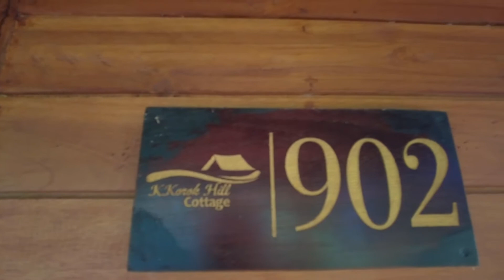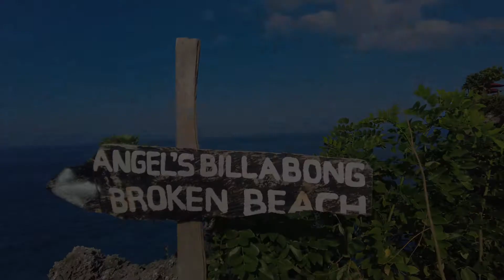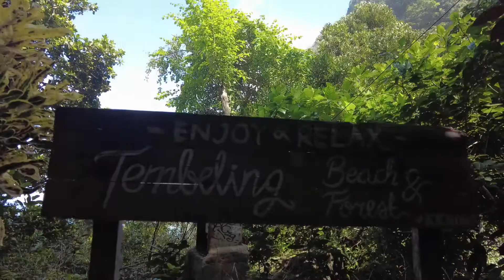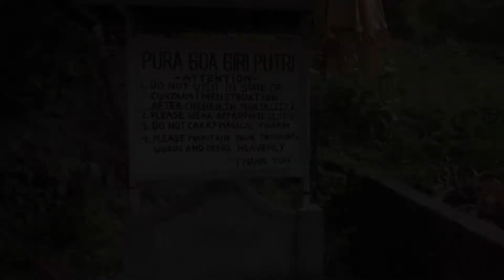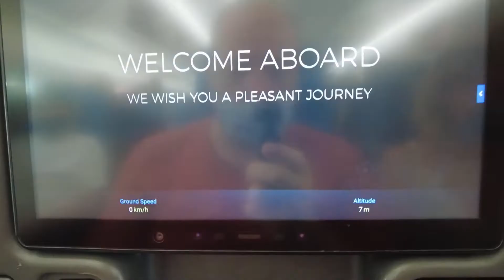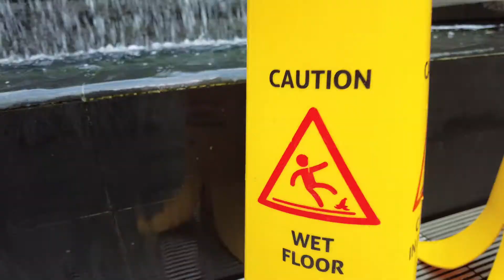🌴☀️🌏🇮🇩 BALI 4 ❗❗ 3 jours au paradis et une escale en enfer ❗❗ Nusa Penida - Singapour 🌏☀️🌴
Achille, c'est notre fourgon aménagé !

Sur les talons d'Achille, c'est le récit de nos pérgrinations à travers l'Europe et au-delà.

Depuis le 1er septembre 2021, nous avons tout quitté en Belgique pour entreprendre un voyage à travers l'Europe, sans itinéraire fixe, et surtout sans date de retour.

Cette fois, on abandonne Achille et l'Europe pour prendre des vacances au milieu de notre voyage (quelle insolence!!) et c'est à Bali qu'on pose nos bagages pour un mois...

On vous emmène?

Bisous dans vos p'tits coeurs de beurre...